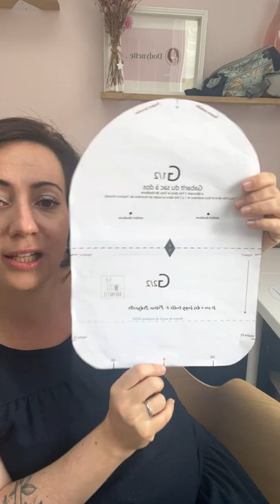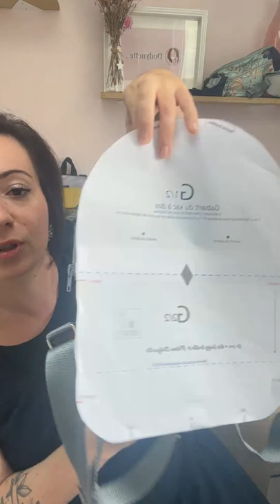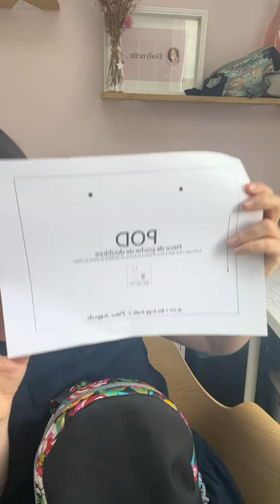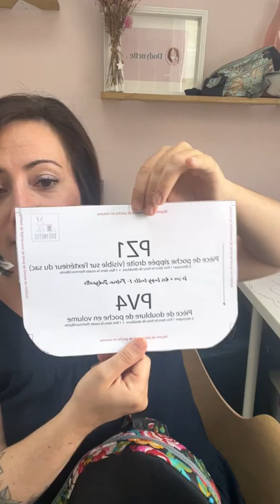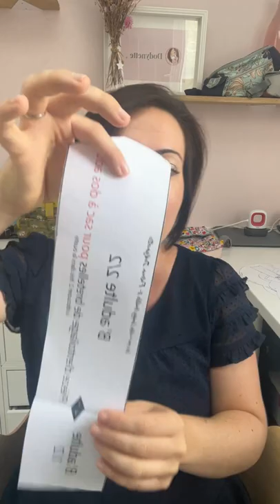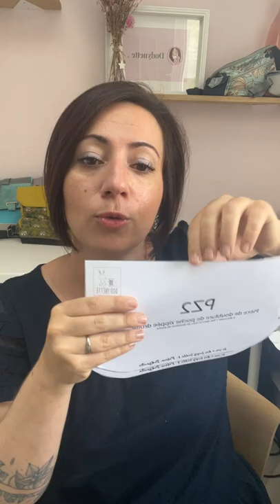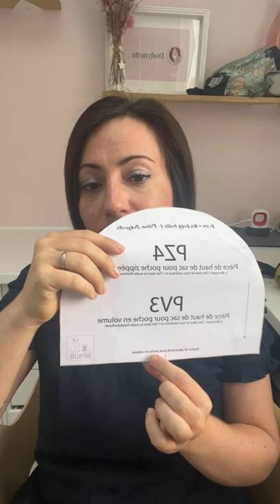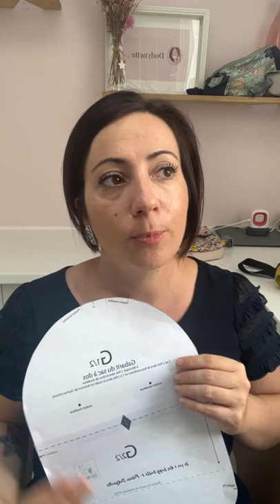Live couture sac à dos Loopy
Un live couture se prépare chez Dodynette !
Du 19 au 22 août nous allons coudre le patron "Sac à dos Loopy" tous les jours en direct depuis ma page Facebook : "Les Tutos couture de Dodynette".

4 sessions couture de deux heures sont organisées tous les jours !
Un replay sera disponible après chaque session couture.

Ce replay est un "live papote autour du projet" afin de vous présenter toutes les possibilités du patron et les différentes tailles.

- Si vous souhaitez coudre en notre compagnie et que vous n'avez pas encore le patron du modèle, il se trouve par

Si vous avez déjà ce projet mais sans les différentes variations de poches, pensez à télécharger une nouvelle fois votre patron depuis votre compte client pour obtenir la mise à jour.

- Le lien du groupe d'entraide Facebook autour de ce projet (vous êtes déjà plus de 800 merci beaucoup !) , pensez à nous rejoindre